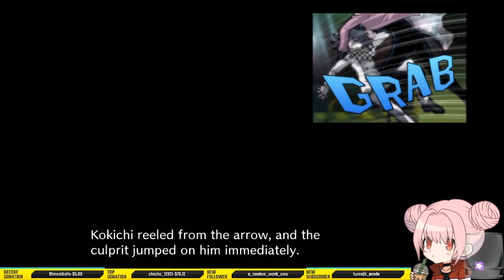Danganronpa V3: Killing Harmony Full Playthrough Chapter 5 Class Trial Part 2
Emotions run high as the class trial takes a turn with the reveal of crucial evidence! But now how will our cast of character's react to the truth? Will they wallow in sadness and despair, find hope, or get taken in by corona?

Music
Arabesque No.1 - Debussy performed by Kureejii